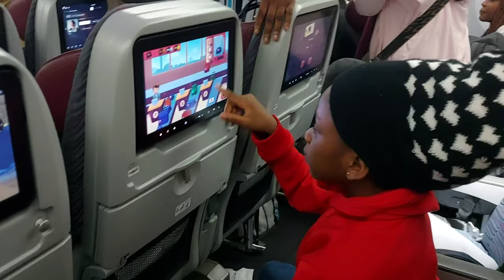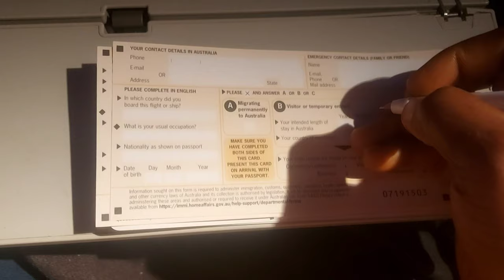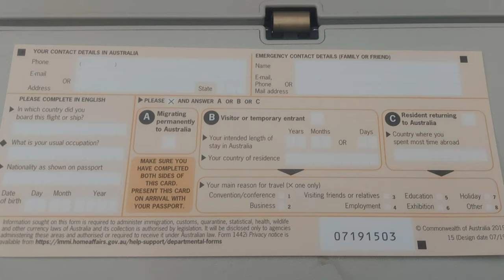Travel Vlog | Moving From Nigeria 🇳🇬 To Australia 🇦🇺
Relocation Vlog| Travel With Us From Abakaliki,Ebonyi To Australia 🇦🇺

Joining my husband with our children is the best thing that ever happened to me.
We have been apart from the onset of this marriage, kids grew up to know that daddy is not with us, series of questions, stress dealt with me, taking care of the kids and my mother in law with no house help, school runs, fetching water and  relocating from one house to another when the need arise, kids falling sick, late night sleeps, mockery from friends and the little time I worked in private laboratory. It wasn't easy on me.

It wasn't easy indeed but I can say with my full chest that the sacrifice worth it.

Hubby also sacrificed a lot, looking for greener pastures, worked in Lagos, traveled to Saudi Arabia 🇸🇦 and finally settled in Australia 🇦🇺

We quarreled and settled several times while apart, distance affects relationships indeed but above all we maintained our chastity as husband and wife.

Are you a married woman waiting to join your husband abroad?
Don't let people deceive you by telling you words like "Do you know what your husband is doing abroad? "Enjoy yourself and have fun " Your husband is working hard 247 and won't advise you to cheat on him, even if you have evidence against him cheating on you, don't retaliate by cheating instead pray for him.
*Always pray without season
*Keep yourself busy working or learning skills
*Communicate effectively with  him
*Always be patient in everything
*Live a simple lifestyle because they work hard to earn the money
*Be sincere in all you do
*Never cheat on him
*Keep your thoughts off sex to control your urge
*Read your Bible regularly
 Don't be angry for the delay to join him and God will do it at the best time ✨️

I really appreciate your quality time.

Tessy cares 🥰